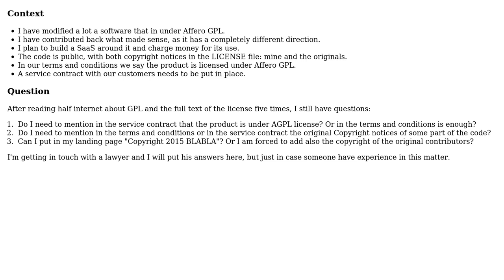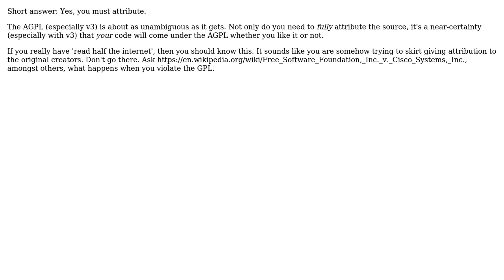Do I need to add the copyright notice of the original contributors in the SaaS service contract...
Software Engineering: Do I need to add the copyright notice of the original contributors in the SaaS service contract of a forked AGPL sofware?

With thanks & praise to God, and with thanks to the many people who have made this project possible! | Content (except music & images) licensed under CC BY-SA | Music | Images & others | With thanks to user Peter Rowell user Joel and the Stack Exchange Network Trademarks are property of their respective owners. Disclaimer: All information is provided "AS IS" without warranty of any kind. You are responsible for your own actions.